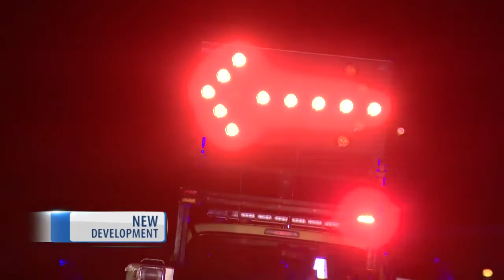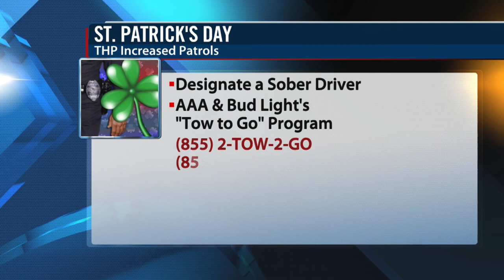Morning Headlines: Tuesday, March 17, 2015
Morning news updates and headlines for Tuesday, March 17, 2015.